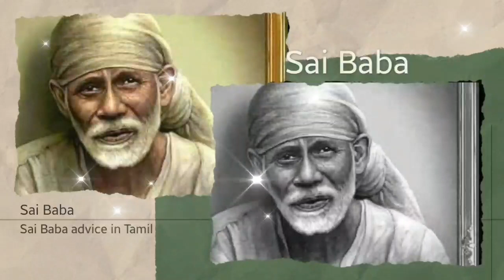Sai Baba advice in Tamil | Sai Baba message in Tamil | Sai Baba blessings daily messages Tamil